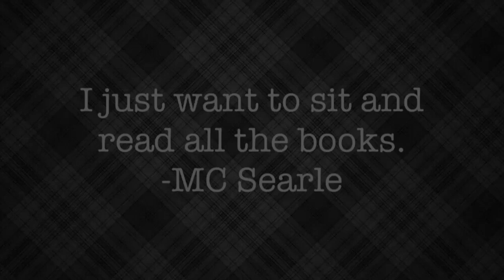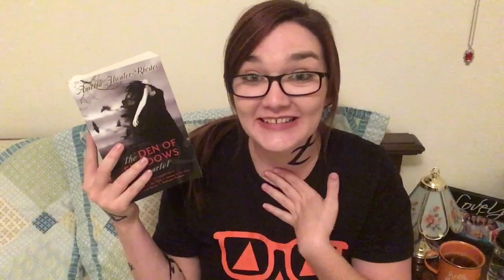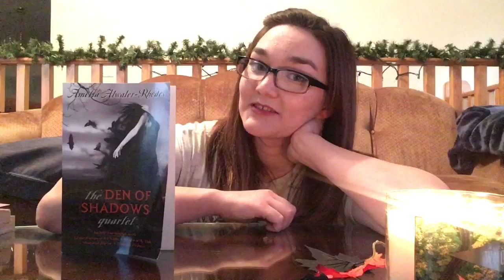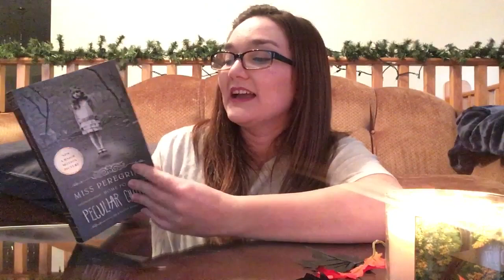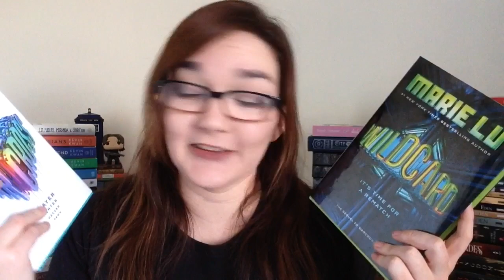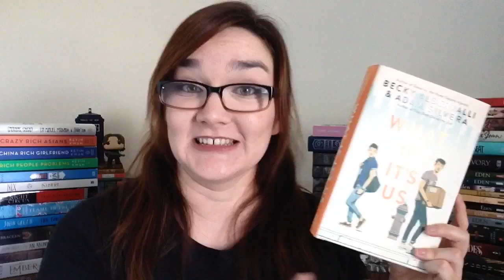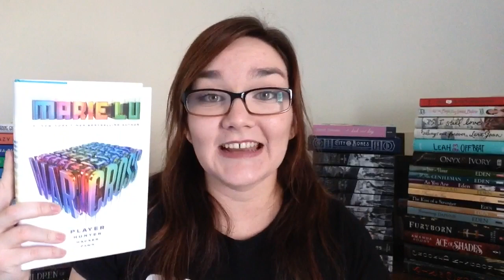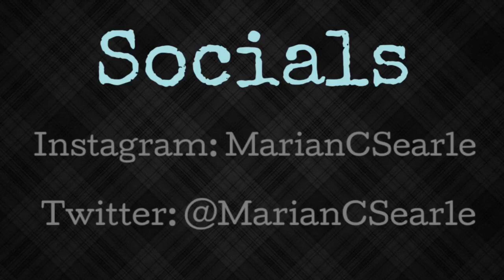Reading Vlog: Getting Out of a Reading Slump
I was in a reading slump and I didn’t like it. This is what I did to get my self back into reading.